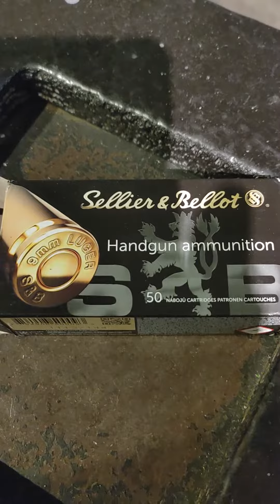The P320 holy grail gun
I get a chance, actually 3 chances to get the P320 to the range. Amazing gun! It literally checked all the boxes I have for what I want in a gun. Video is short. i shot 2 other videos but they were very bad quality.